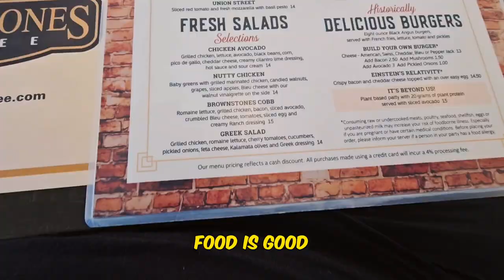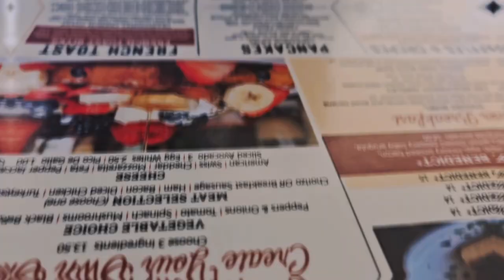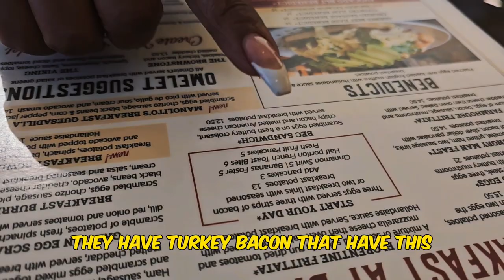Breakfast At Brownstones in Centereach, NY